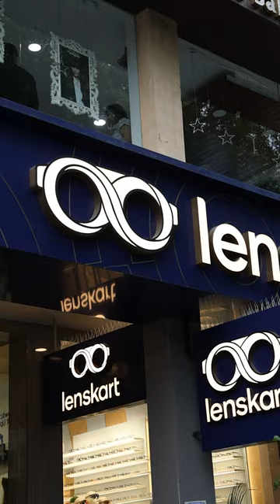Buy Sports Eyewear At Your Nearest Lenskart Store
Time to spot the NewDrop, Lenskart Boost, at your nearest store today.

Gear up for a game-changing experience with a collection that is made for the athlete in you.
Step into our stores and try out the four exciting categories: Ride, Run, All Sport, and Swim. Each category is crafted to elevate your performance, enhance your focus, and provide unmatched comfort. Discover the perfect eyewear companion that will take your sports experience to a whole new level.